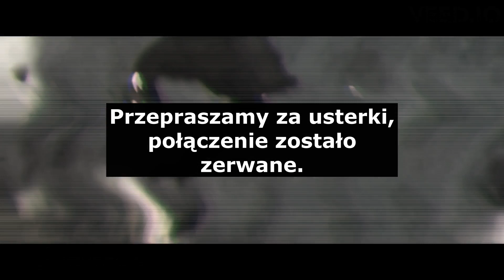Attack on the Kremlin in Moscow. Russia is losing the war. Putin fled to Kamchatka.